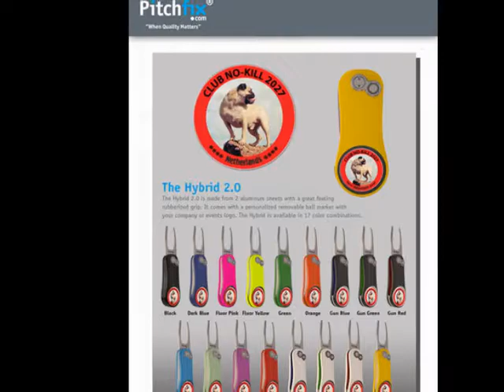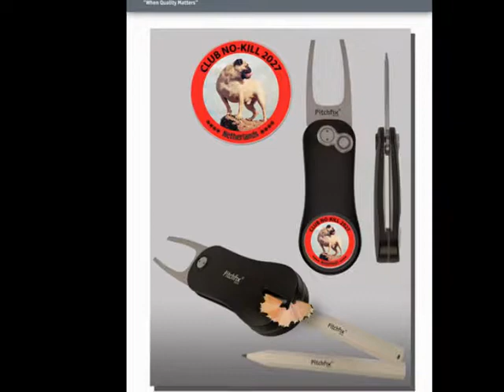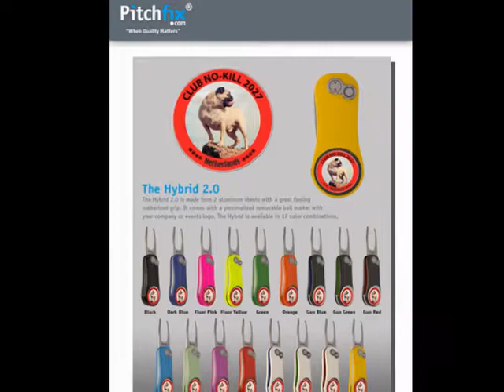PITCHFIX "CLUB NO-KILL" Ball Marker Collection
CLUB NO-KILL 2027 is composing what is will become the worlds largest private selection of Ball Markers.  Vinny the Pug's incredible image library of thousands are being used to design amazingly beautiful PITCHFIX Ball Markers.  Profits from the sales of the club's collectibles are donated through the club's Spay and Neuter Fund to pet rescues involved in sterilizing pets in animal shelters.